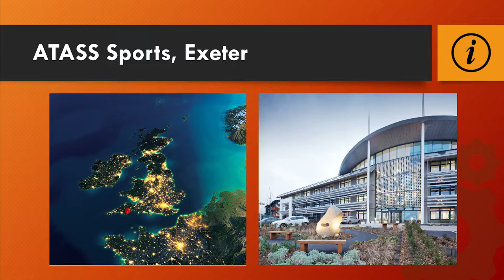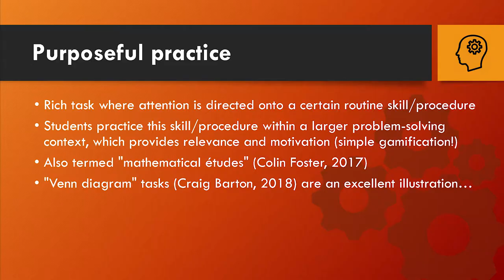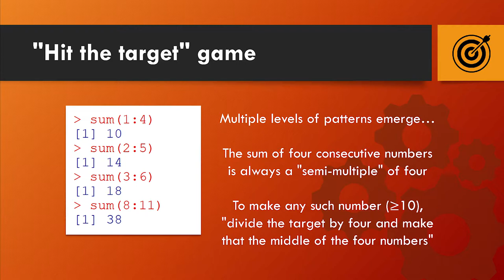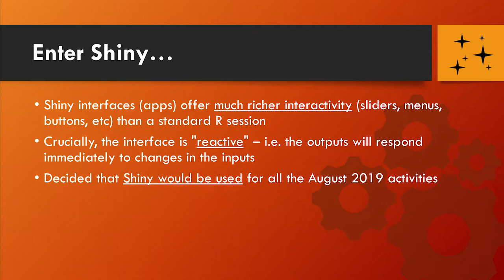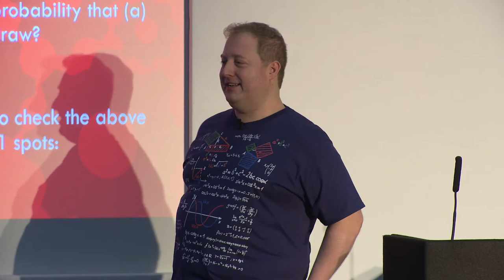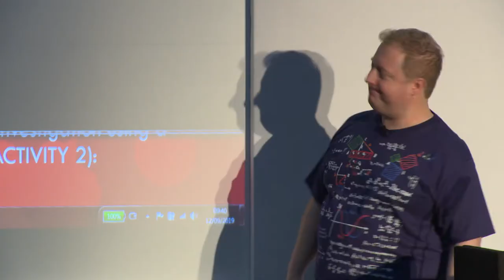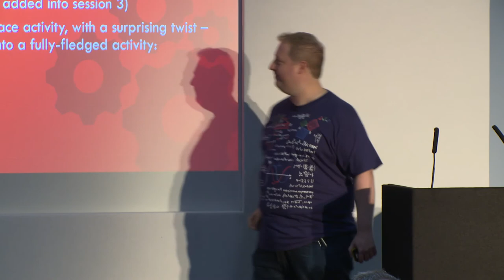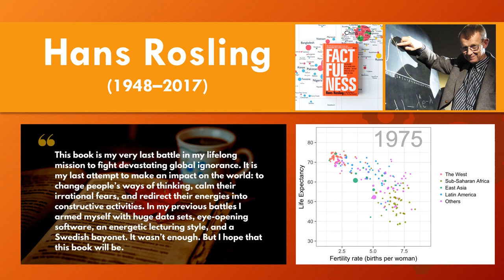Tim Paulden EARL 2019